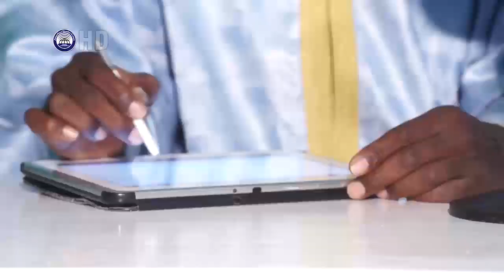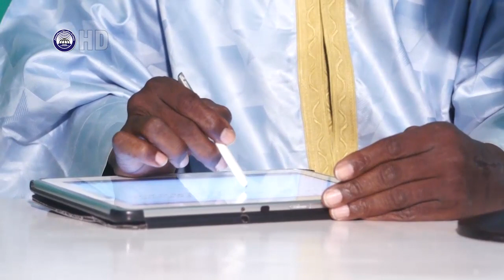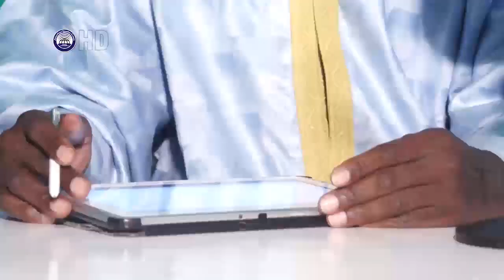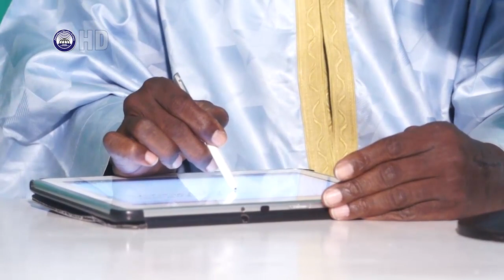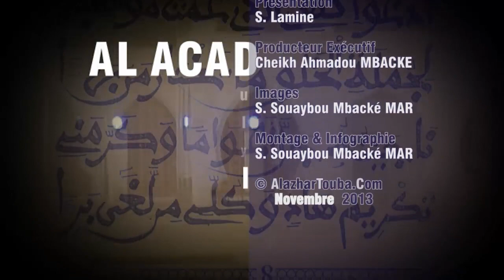COMMENT CELEBRER LE MAGAL, SELON SERIGNE TOUBA